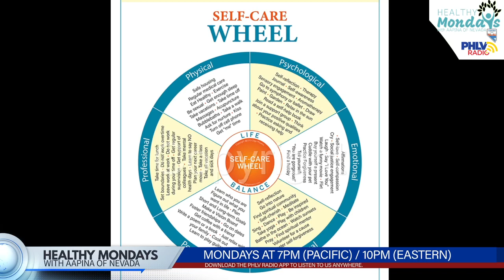"Self Care during the pandemic" tonight on HealthyMondays with the AAPINA of NV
"Self Care during the pandemic" tonight on HealthyMondays with the AAPINA of NV hosted by Dr. Zarah Borines and Dr. Rowena Bermundo of the Asian American Pacific Islander Nurses Association of Nevada.